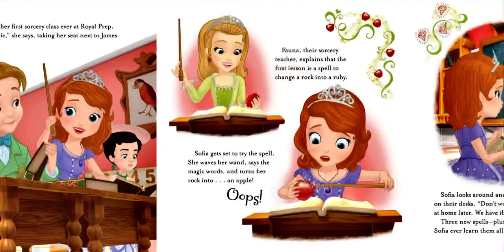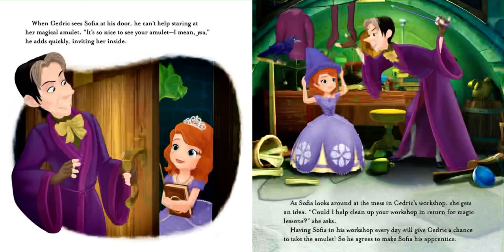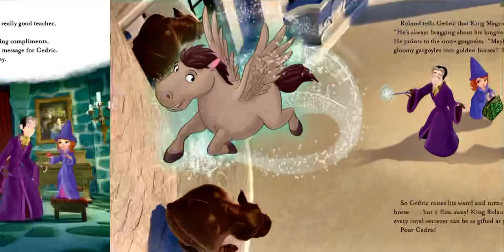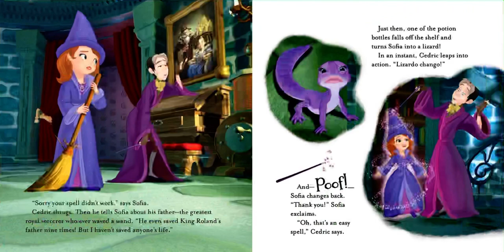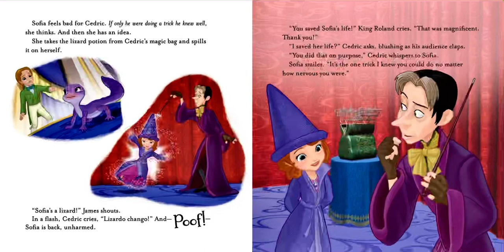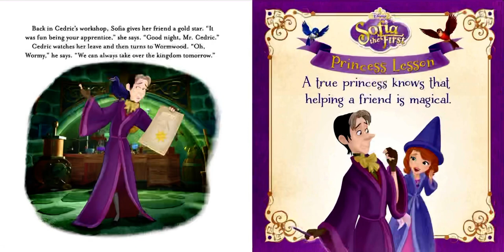🧙 Stories for Kids Read Aloud 🧙 Sofia the First Sofia’s Magic Lesson [ READ ALONG VIDEO ]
Hi friends! 🧙 Listen and follow along as K reads aloud Sofia the First Sofia’s Magic Lesson by Agnes Green ( ages 3 - 5 ). Every weekday, we will read aloud a new kids book.

Sofia’s having a hard time mastering her spells. She has a test coming up in her magic class and must get help from Cedric the Sorcerer! Sofia the First Sofia’s Magic Lesson was illustrated by Disney Storybook Art Team. This book was published by Disney Press in 2014. Join us tomorrow to hear a new kids book read aloud by K!